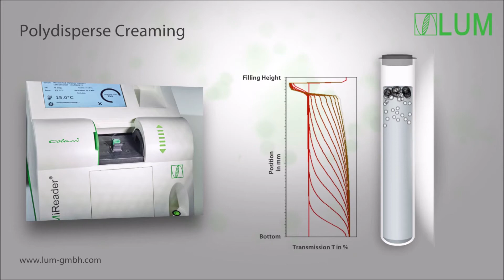New multi-wavelength LUMiReader®PSA: creaming